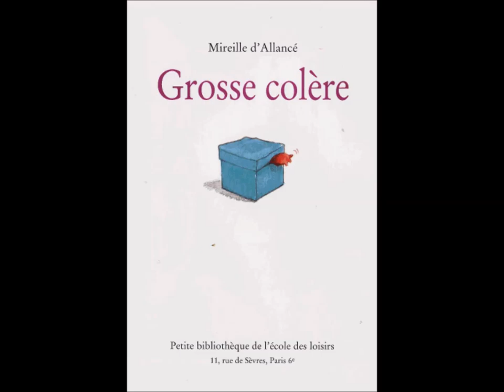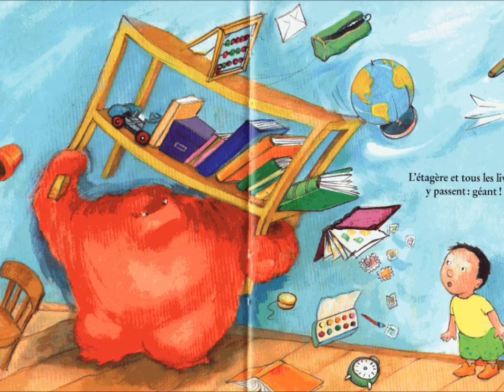Lecture de Grosse colère de Mireille d'Allancé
Lecture de Grosse colère de Mireille d'Allancé aux éditions de l'école des loisirs